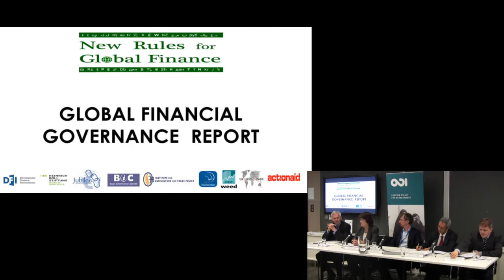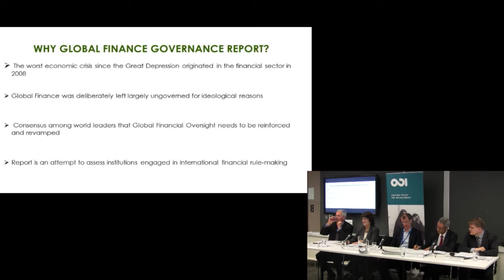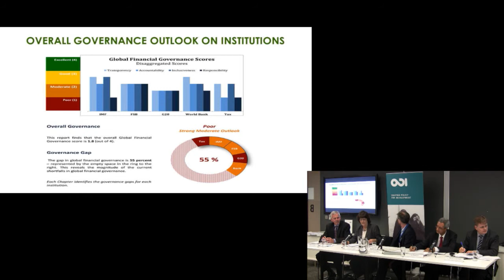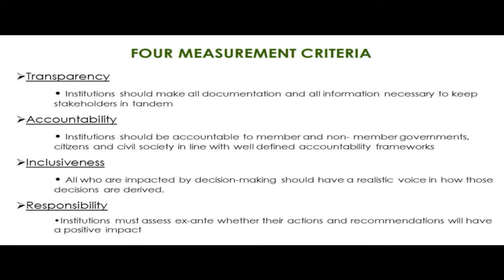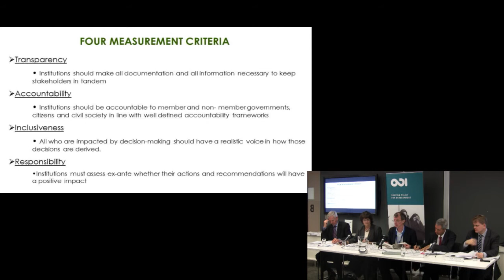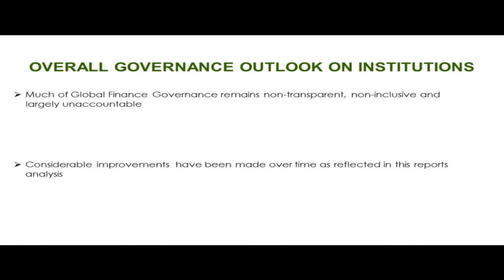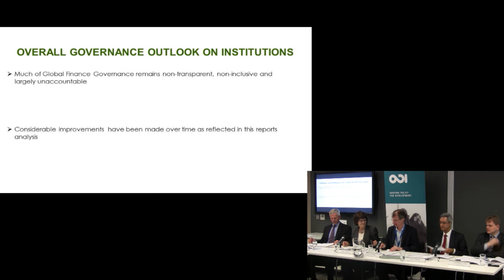Jo Marie Griesgraber - Is global governance of finance fit for purpose?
Jo Marie Griesgraber, Executive Director, New Rules for Global Finance, speaks during the event 'Is global governance of finance fit for purpose?' which was held at the ODI office in London on 1 April.